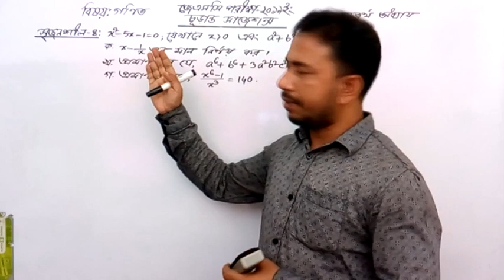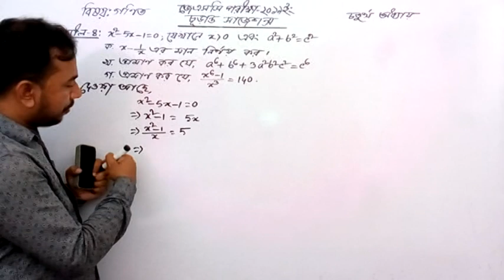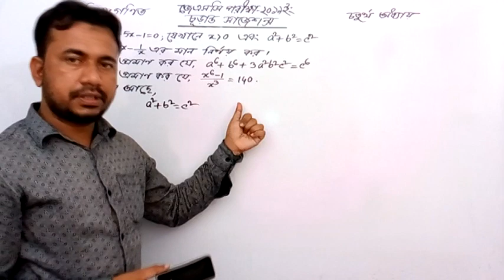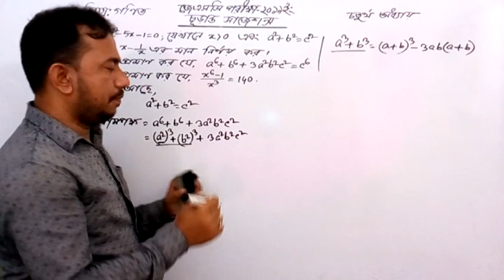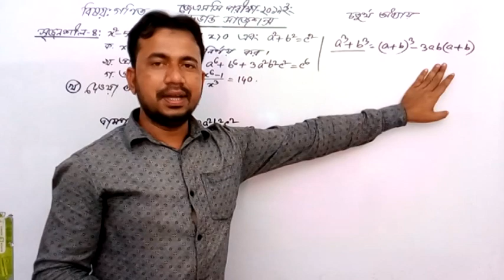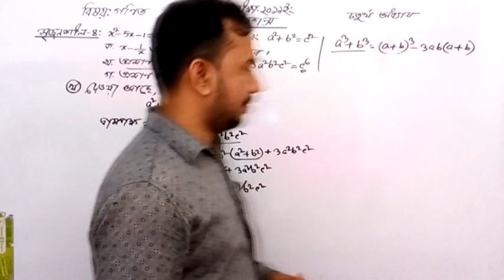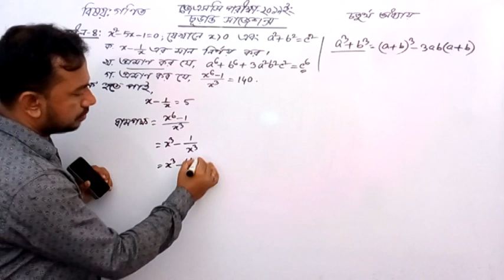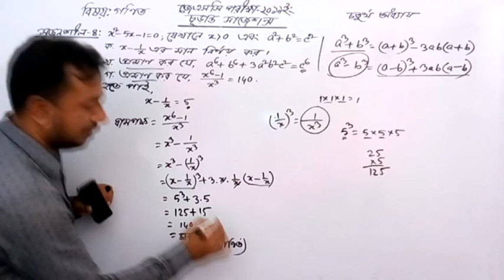JSC Math Final Suggestion, JSC Math Suggestion, JSC Math Suggestion 2019, JSC Math Chapter 4,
জেএসসি গণিতের চূড়ান্ত সাজেশন্স সলিউশনের ভিডিও সিরিজ আপলোড করবো। এটি চতুর্থ ক্লাস। ক্রমান্বয়ে পুরো সাজেশন্সের ভিডিও আপলোড করবো। পাশাপাশি ইংরেজী, বিজ্ঞানসহ অন্যান্য বিষয়ের সাজেশন্স দেবো ইনশাআল্লাহ।

MD AMIRUL ISLAM AKASH
Teacher, Story teller & Founder of
eduface